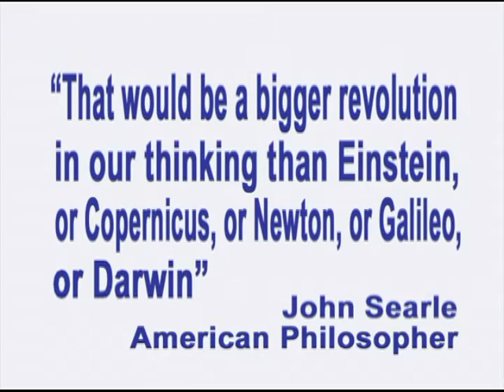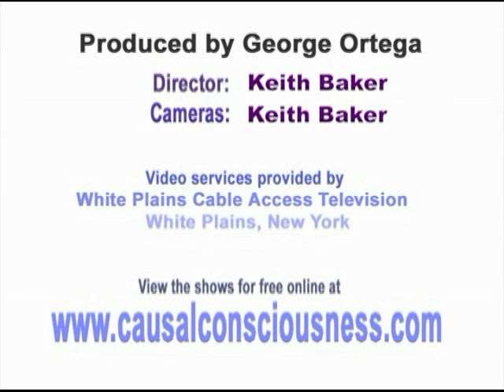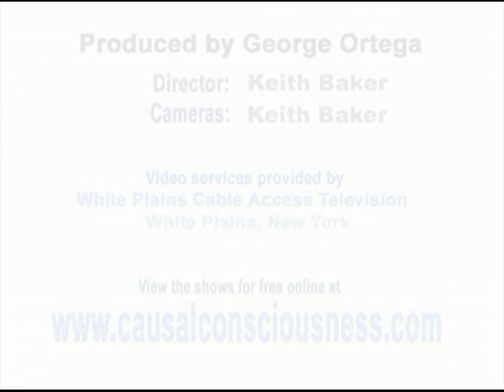196. Being Rich, Free Will and the 2016 Presidential Election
This episode of Exploring the Illusion of Free Will, produced and hosted by George Ortega, with special guest Nick Vale, was recorded on January 22, 2016.

A free pdf of my book Free Will: Its Refutation, Societal Cost and Role in Climate Change Denial can be downloaded at

To join us as a host or guest on our new podcast Free Will, Science and Religion, visit our wordpress site

Download a free 24 minute full version of music used in the opening sequence titled “Things Don’t Just Happen through CD Baby